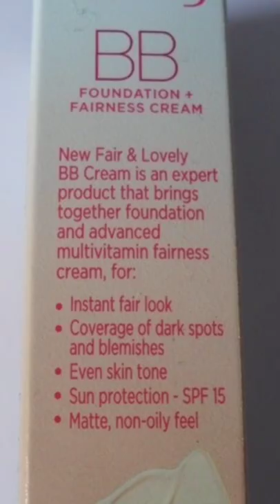New Glow and Lovely Cream Review